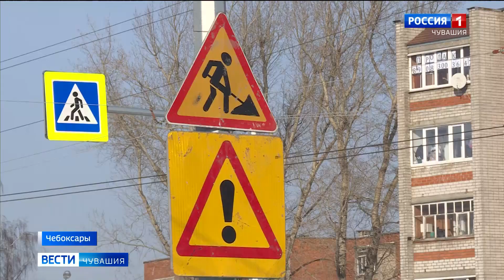с 7 утра 15 февраля перекроют проспект Ивана Яковлева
15 февраля часть проспекта Ивана Яковлева в Чебоксарах перекроют на 6 дней. С 15 по 20 февраля там будут проводиться ремонтные работы.